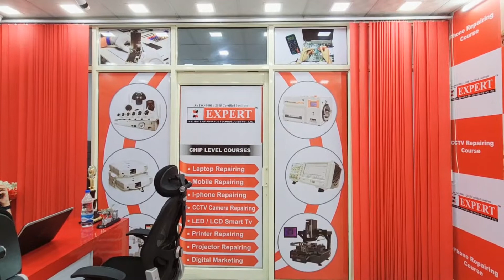Printer Repairing Course. Expert Institute Delhi | 100% Practical Training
Printer Repairing Course in Delhi,  Advance Printer repairing institute in GTB Nagar Delhi
Expert institute is the advance Printer repairing institute for Printer repairing course in Delhi or India. We provides high quality Printer course in Delhi or India at affordable fees.

PRINTER REPAIRING COURSE INSTITUTE
Expert is the best institute for Printer repairing course in Delhi. In this course you will learn about all types of printers and printer related mechanical and electrical faults. In our printer repairing institute we give practical based training for LaserJet printers, Inkjet printers and dot matrix printers.
Expert institute of advance technology also give solution for Chip Level repairing for printers logic card. For more details about this course call

A printer is a peripheral system which makes a persistent human-readable of illustrations or content on paper. The number one laptop printer planned turned into a automatically determined device by way of Charles Babbage for his difference engine. So, now we start about the printer repairing institute direction in Delhi. In Printer Repairing Training Course we give the maximum modern, excessive edge attaining with 100% Live Practical inside and out making ready in all components of Printer Theory, Maintenance, Service and Repair for a printer as an Expert Printer Technician.

Extra Facilities-
👉🏻We provide all type of tools

🔥𝗪𝗵𝘆 Expert Institute?

🎯𝐄𝐱𝐩𝐞𝐫𝐭 𝐅𝐚𝐜𝐮𝐥𝐭𝐲
🎯𝐀𝐝𝐯𝐚𝐧𝐜𝐞 𝐋𝐚𝐛 𝐅𝐚𝐜𝐢𝐥𝐢𝐭𝐲
🎯𝐋𝐢𝐯𝐞 𝐏𝐫𝐚𝐜𝐭𝐢𝐜𝐚𝐥 𝐓𝐫𝐚𝐢𝐧𝐢𝐧𝐠
🎯𝐋𝐢𝐟𝐞 𝐓𝐢𝐦𝐞 𝐓𝐞𝐜𝐡𝐧𝐢𝐜𝐚𝐥 𝐒𝐮𝐩𝐩𝐨𝐫𝐭
🎯𝟏𝟎𝟎% 𝐉𝐨𝐛 𝐁𝐮𝐬𝐢𝐧𝐞𝐬𝐬 𝐒𝐮𝐩𝐩𝐨𝐫𝐭
🎯𝐇𝐨𝐬𝐭𝐚𝐥 𝐅𝐚𝐜𝐢𝐥𝐢𝐭𝐲
🎯𝐅𝐨𝐨𝐝 & 𝐨𝐭𝐡𝐞𝐫 𝐒𝐮𝐩𝐩𝐨𝐫𝐭𝐢𝐧𝐠 𝐟𝐚𝐜𝐢𝐥𝐢𝐭𝐲
🎯𝐀𝐥𝐥 𝐂𝐨𝐮𝐫𝐬𝐞𝐬 𝐚𝐫𝐞 𝐚𝐯𝐚𝐢𝐥𝐚𝐛𝐥𝐞 𝐢𝐧 𝐛𝐨𝐭𝐡 𝐦𝐨𝐝𝐞 𝐨𝐧𝐥𝐢𝐧𝐞 & 𝐨𝐟𝐟𝐥𝐢𝐧𝐞

🔥𝐈𝐧𝐝𝐢𝐚'𝐬 𝐍𝐨.𝟏 𝐓𝐞𝐜𝐡𝐧𝐢𝐜𝐚𝐥 𝐈𝐧𝐬𝐭𝐢𝐭𝐮𝐭𝐞.
We Provide 100% Advance Chip Level Hardware & Software Repair Training in
👉🏻𝐌𝐨𝐛𝐢𝐥𝐞 𝐒𝐦𝐚𝐫𝐭𝐩𝐡𝐨𝐧𝐞
👉🏻𝐋𝐚𝐩𝐭𝐨𝐩 & 𝐃𝐞𝐬𝐤𝐭𝐨𝐩
👉🏻𝐋𝐞𝐝 𝐒𝐦𝐚𝐫𝐭 𝐓𝐕
👉🏻𝐏𝐫𝐢𝐧𝐭𝐞𝐫
👉🏻𝐢𝐏𝐡𝐨𝐧𝐞
👉🏻e𝐒𝐀𝐏 𝐓𝐫𝐚𝐢𝐧𝐢𝐧𝐠 (𝐞𝐌𝐌𝐂, 𝐏𝐨𝐰𝐞𝐫 𝐈𝐂, 𝐔𝐅𝐈, 𝐄𝐚𝐬𝐲 𝐉𝐭𝐚𝐠, & 𝐚𝐥𝐥 𝐈𝐂𝐬) 𝐞𝐭𝐜..